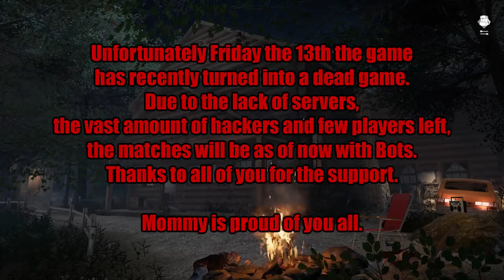Friday the 13th the game - Gameplay 2.0 -LAST ONLINE MATCH - Savini Jason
Unfortunately Friday the 13th the game has recently turned into a dead game.

Due to the lack of servers, the vast amount of hackers and few players left, the matches will be as of now with Bots.
Thanks to all of you for the support.

Mommy is proud of you all.